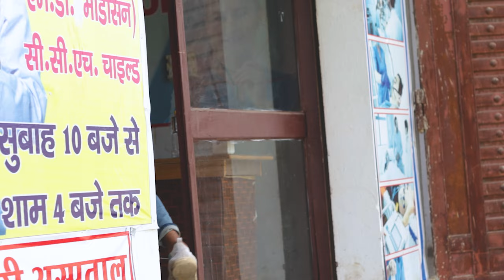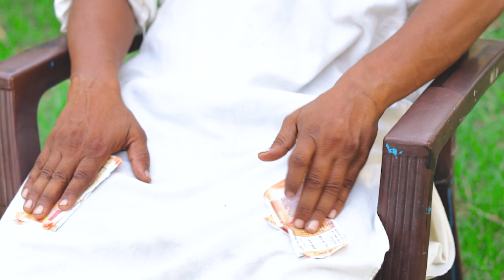कल्लू Laala की डकेती 😂 || SUPER HIT BOYS || Ep_1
कल्लू Laala की डकेती 😂😂 || Super hit boys || new video SHB.

Hey doston कॉफि मेहनत से ये वीडियो बनाई है plz🙏
Like' Comment' share krna na bhoole

New video bht jald aayegi
Subscribes. Target 10k

Scrip & Directed by - Ayyub Qureshi
Editing - Mushadik saifi
Dop_Moni-jatpurya
Location by- All team
Location - Sahaspur
Doctor location - Dr_Nadeem
Team management - Shezad hussain & Mushariq saifi

Cast:
Kallu laala - zaheer aalam
Traffic police- Ayyub qureshi
Side rool- fahad khan
Side rool- Mushadik saif
Doctor -  kaif rana
Fahad khan

New cameraman - moni jatpurya
Thumbnail edit by- Mushadik saifi

Respect All ❤